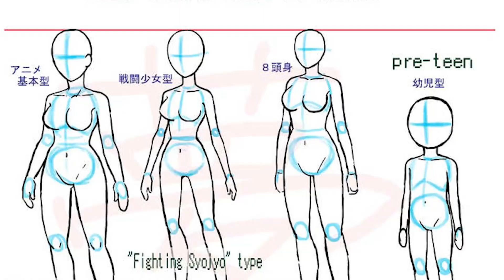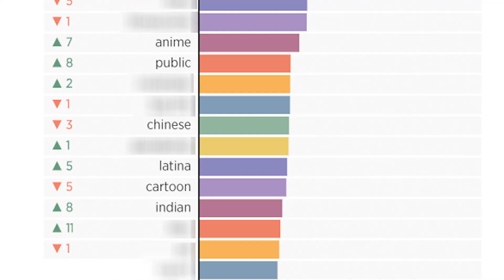VOCÊ se APAIXONA por PERSONAGEM 2D?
Fui atrás de informações para entender melhor porque as pessoas gostam tanto assim de personagens 2D ao ponto de chegarem a colecionar tudo deles e até ficar com paixonites... E encontrei várias coisas interessantes que decidi trazer pra vocês, espero que gostem ♥